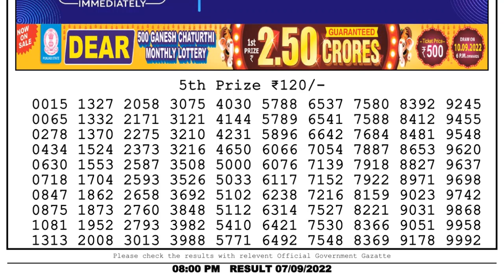Dear Lottery Sambad 8pm today 07.09.22 Nagaland State Lottery Result